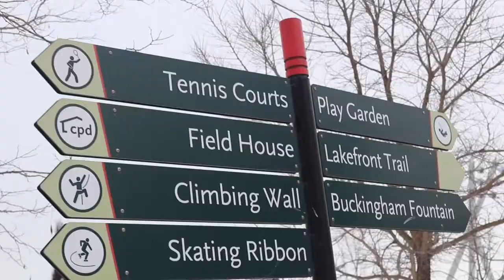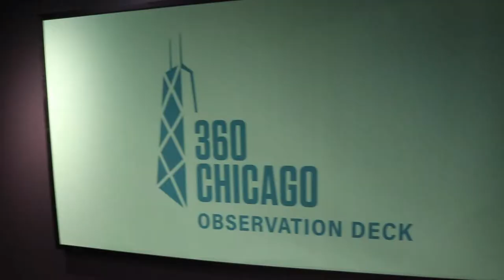27 HOURS IN CHICAGO | Chicago Travel Vlog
So our Trip to Chicago didn't go as planned! When Spirit swoon us with their incredible low price of $30 per ticket round trip, we weren't exactly thinking about what all was going to be going down in Tampa Bay that same weekend...

It was Super Bowl weekend in Tampa Bay, basically a regional holiday, and the Bucs were about to play in the Super Bowl. Unfortunately, Andrew & I both had a serious case of FOMO (fear of missing out) as we watched countless videos of The Weeknd, Migos, and just about ever other celebrity in the world in our home turf. Not to mention the blue skies and beaming sunshine that we were exchanging for slush & snow!

It was a cold weekend in Chicago, 10°F to be exact, and it should be to no surprise that Andrew & I did not come prepared in the dress aspect of the trip. I brought a leather jacket and jeans, and Andrew did not bring much more than that! Also, Chicago was still heavily shut down due to COVID restrictions.

All things aside, it was a fun trip minus some set backs! We were only in the city for abut 27 hours but here are some things that we did that I very much recommend...

WHAT WE DID IN CHICAGO:

- HOTEL: Kimpton Hotel Monaco Chicago | The Kimpton Hotel Monaco Chicago is a cute, chic boutique hotel in Downtown Chicago. The best part about the hotel is its convenient location. It is located right on the Riverwalk and is walkable to Downtown Chicago's famous sights. Its central location amongst all the tall building also makes for a stunning view. The decor of the entire hotel is warm, cozy, esthetic, and elegant. Everything was extremely clean and the staff was very helpful and friendly. | 225 N Wabash Avenue | Room Tour Video

- ATTRACTION: Millennium Park / Cloud Gate / The Bean | A Chicago Staple piece! Cloud Gate is one of the world’s largest permanent outdoor art installations. While we couldn't walk wight up to it because it was barricaded off (most likely due to COVID) we were still able to visit and take photos from a far. If you don't take a photo with The Bean, did you really visit Chicago? | 201 E Randolph Street

- FOOD: Hot Woks Cool Sushi | A super delicious Asian Restaurant! I had the best crab rangoons I've ever had in my life here. The sushi was amazing and I also loved the Tonkotsu Ramen. The drinks were on point too. I had the Watermelon Cucumber Cooler & Andrew had the Mango Madness - All for a reasonable price! | Multiple locations but we visited the 30 S Michigan Avenue location.

- ATTRACTION: 360 Chicago | 360 Chicago is an observation deck towering 94 stories above the city. It was cool, we chose it as a replacement of the Skydeck since Skydeck was closed. There is also a bar on the 94th floor called Bar 94. Once cocktail was included with our ticket. It was so cloudy that day though, we could only see less than 1 mile's distance from the windows. I wouldn't consider it a "must-do," but it was nice to see this one time. | 875 N Michigan Avenue

- DRINKS: Three Dots and a Dash | Three Dots and a Dash is a speakeasy Tiki Bar hidden below the bustling streets of River North. I highly recommend this place. I was kind of sketched out at first because you literally enter from a random door in what appears to be an alley. You immediately walk downstairs and it's very dark. But then the neon lights, tropical decor and the loud music suddenly brings you home! The signature drinks came in the cutest presentations. I got the "Down Periscope" and it came in an entire clam-looking-bowl with a tiki cup and was smoking. I will say, you do end up paying for aesthetics, but we're here for a good time, not a long time! | 435 N Clark Street

- FOOD: Chicago Chop House | Dinner in Luxury! Chicago Chop House is a traditional steakhouse in a restored brownstone. This place is 4 stories of bliss & romance. Andrew & I really treated ourselves and both ordered the dry-aged “Tomahawk” Ribeye with Signature Chop House Butter. I honestly think that was the best meal of my life! | 60 W Ontario Street

I look forward to returning to the Windy City in the warmer months!

Safe Travels! XOXO, Aimee